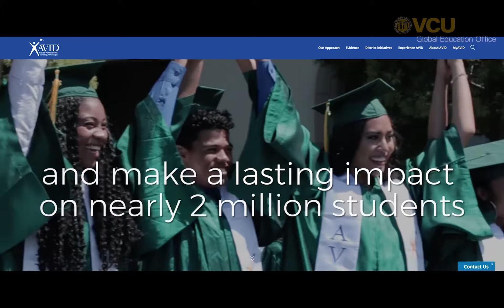Paul Dumitrescu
VCU Globe student, Paul Dumitrescu, discusses his experience volunteering at Falling Creek Middle school, his interaction with students and his determination to increase interest in careers in science.